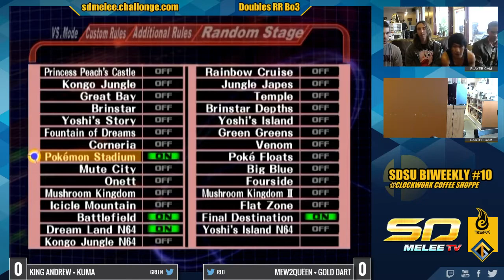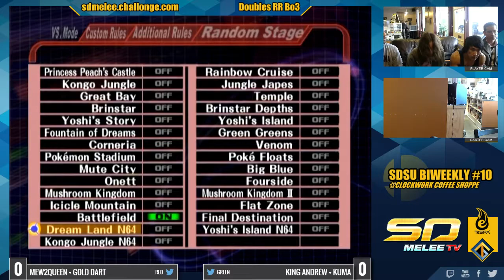SDSU Biweekly #10 - Mew2Queen + Gold Dart Vs. King Andrew + [GLG] Kuma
SSBM "“Super Smash Bros. Melee”" "“Super Smash Bros Melee”" Melee Smash Nintendo Wii GameCube "“San Diego”" SD SDPM "“SD PM”" "“Project M”" PM "“Smash 4”" "“Smash Wii U”" SoCal "“Southern California”" SDMTV SDMeleeTV TG "“Triton Gaming”"